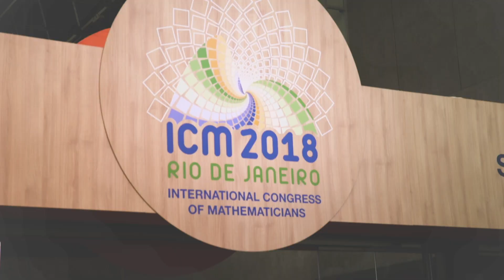ICM 2018 Highlights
As the 2018 International Congress of Mathematicians in Rio de Janeiro comes to a close, we recap some of the highlights of the meeting, including the opening ceremony, Fields medals, World Meeting for Women in Mathematics, as well as comments from organizing committee chair Marcelo Viana, Étienne Ghys, Peter Scholze, Alessio Figalli, as well as host of attendees to the meeting.